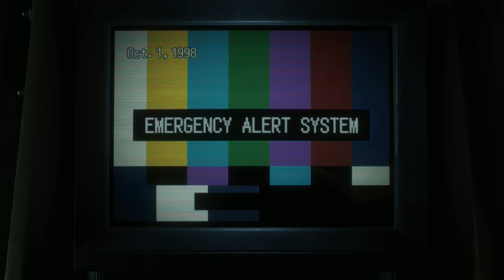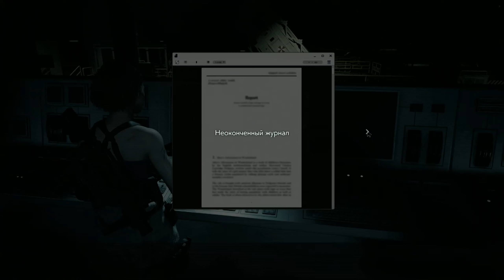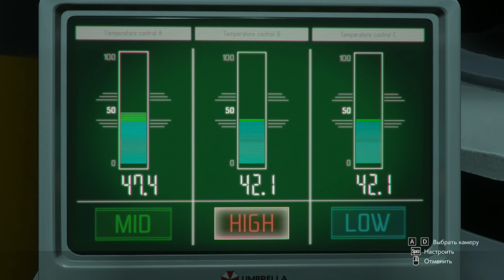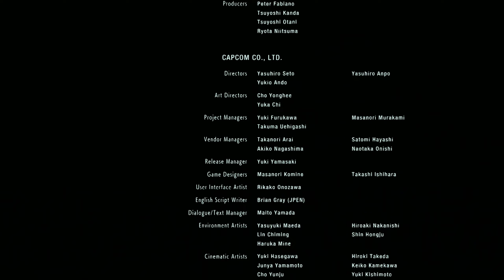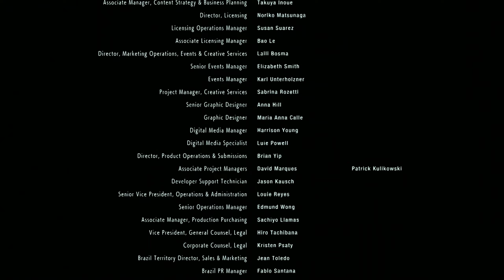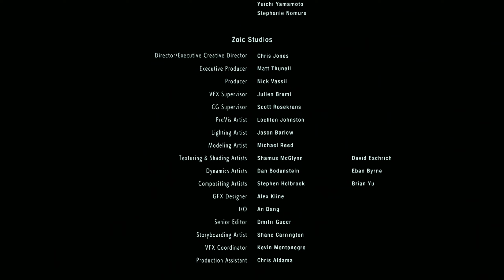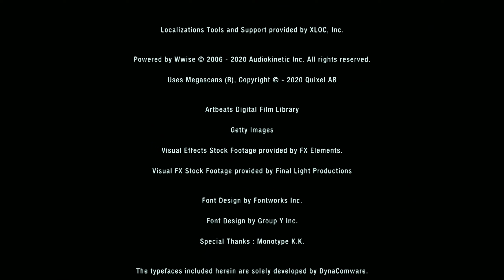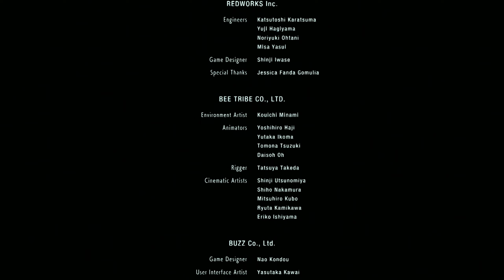Resident evil 3 Remake (Fulll rus(RusSound)18+) #3 финал + доп. материалы